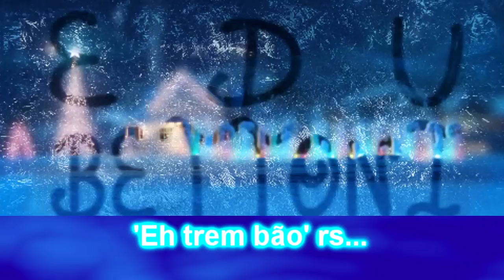Terra da gente Edu Bettoni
Música de raiz, tocada com uma viola caipira. Ficou conhecida como a introdução do programa Terra da gente que vai ao ar todo sábado ! Um dia apareceu em minha sala de aula esta viola, sem corda e sem um local específico para ser guardada. Mas meu espírito aventureiro me conduziu para ela e com paciência consegui ir dedilhando até tirar uns sonzinhos ! espero que gostem ! hehe

Roots music, played with a viola. Became known as the Land of the introduction of the program that we will air every Saturday! Appeared one day in my classroom this viola, cordless and without a specific location to be stored. But my adventurous spirit led me to her and patiently managed to go to take some strumming sound ! I hope you enjoy! hehe